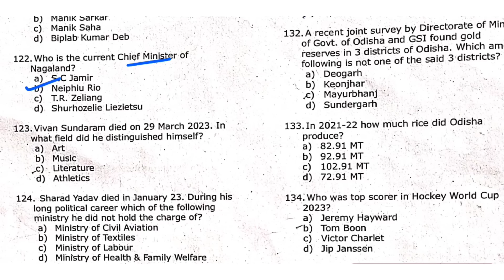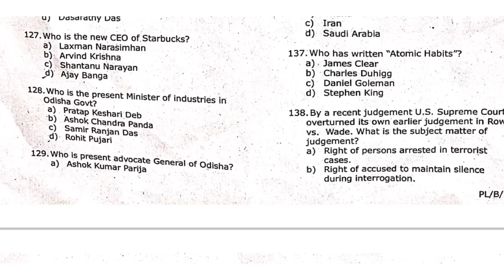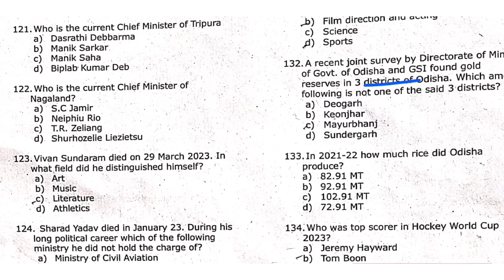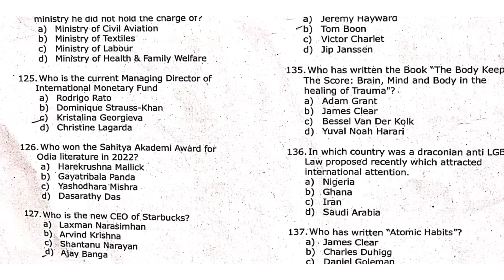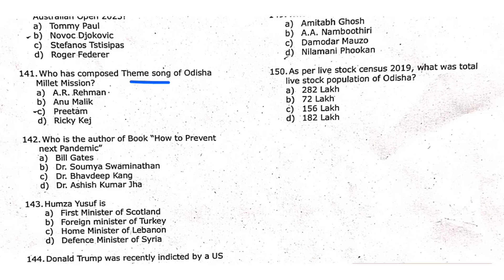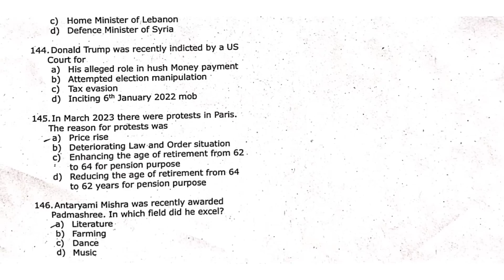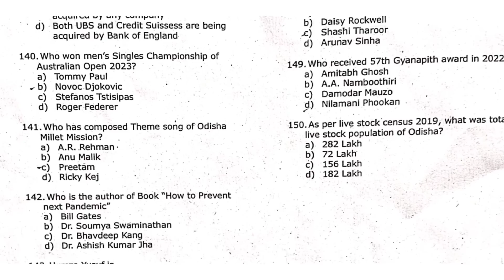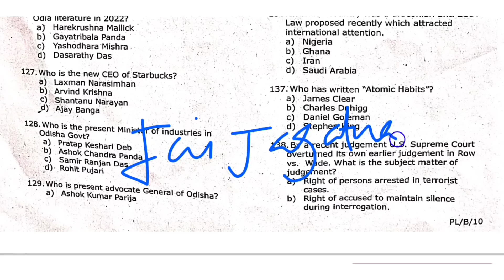OSSC Accountant Unofficial Answer|Current Events Discussion Class|23.04.2023 Paper| Latest Exam